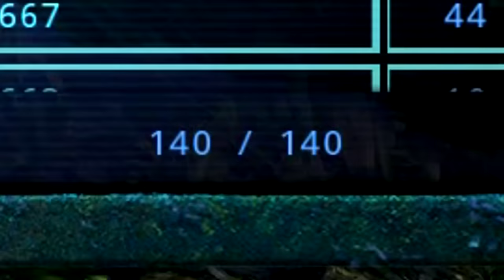Gallimimus Trolador! Carnotauros Bondosos? Manada + T.Rex vs Spino (#2) | The Isle | (PT/BR)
🔥 Olá Player 🦖🐉

🔔 Os Alphas 🔔